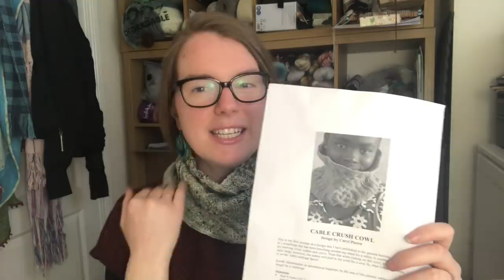Babbles Travelling Yarns : Makers Market episode 91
Knitting Content:

1st feb - 30th March 2019

Ocean By the sea - BFL/ Donegal Nep - Mint sans chip